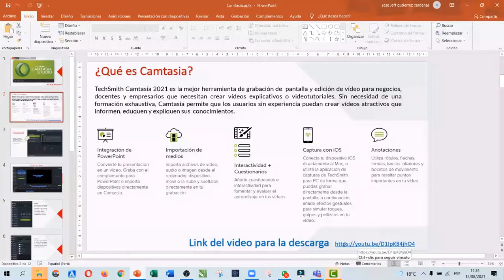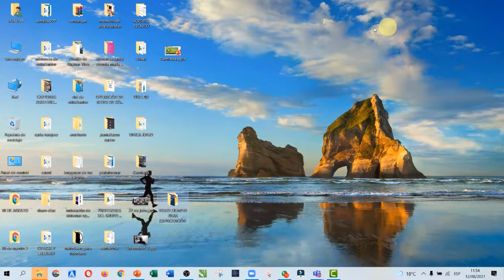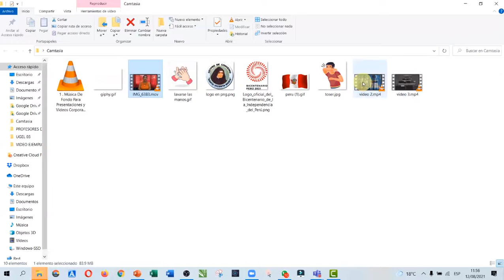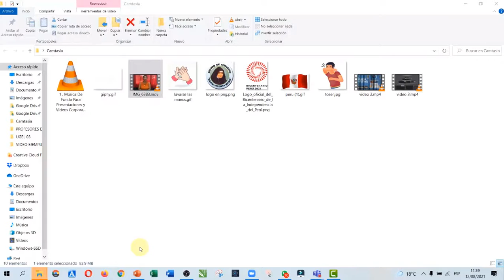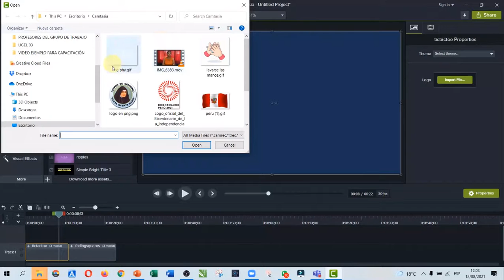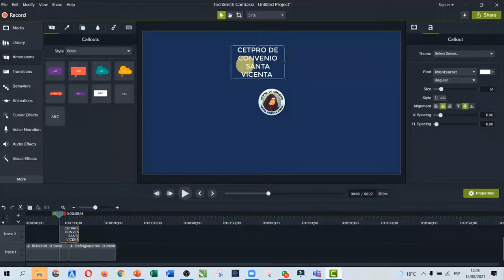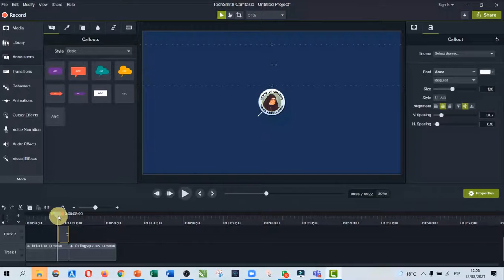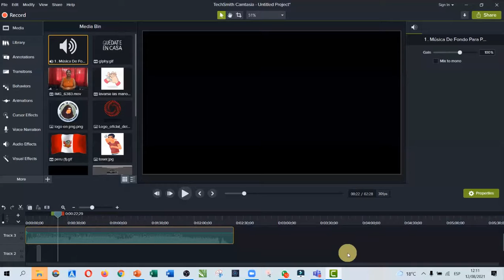Edición de video con camtasia 2021